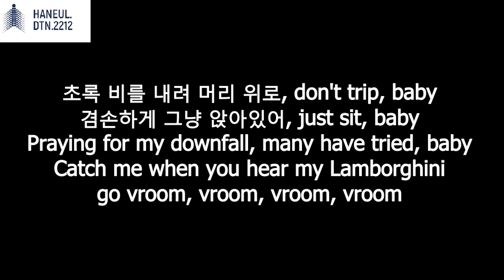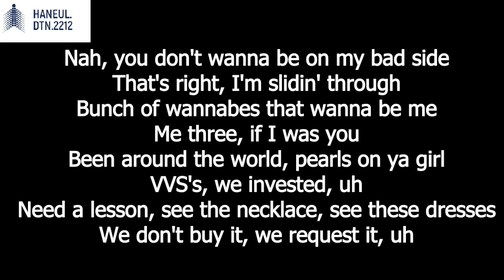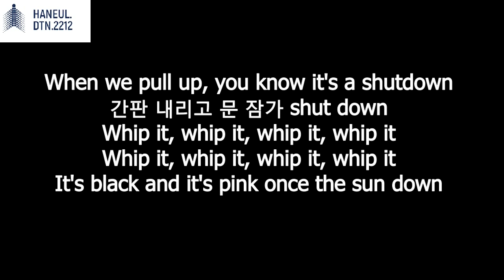Shut Down - BLACKPINK (블랙핑크)| Korea Lyrics [Hangul]